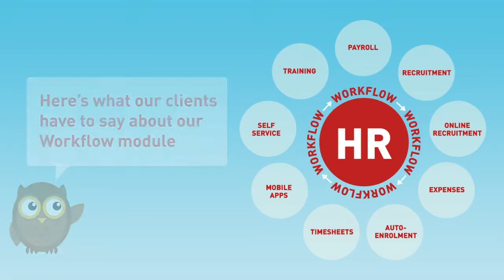Cascade HR's Workflow Module - Testimonial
The workflow module from Cascade has benefited our HR team as well as our line managers by reducing the need for onerous administration processes.